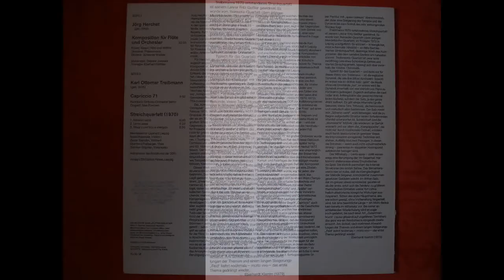Treibmann - String Quartet (1970) p2_2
Karl Ottomar Treibmann (born 1936,  german composer)

Streichquartett / String Quartet (1970)

3. Allegro con brio e energico

Mendelssohn-Quartett (Leipzig)  (recorded 1978)

Roald Reinecke - VIOLINE 1
Gunar Kaltofen - VIOLINE 2
Eberhard Freiberger - VIOLA
Guenther Stephan - VIOLONCELLO (CELLO)

recorded from rare Stereo LP made in GDR (DDR, 1979)